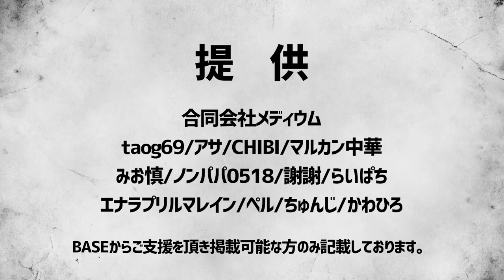【吉田豪×久田将義】DIR EN GREYのボーカルを装い詐欺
★★支援＆ショップはこちら★★